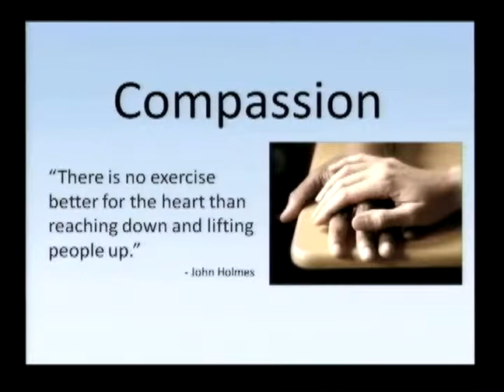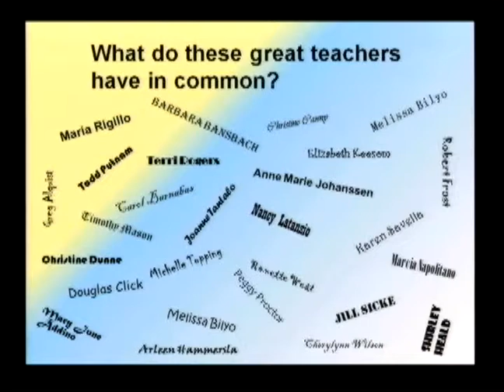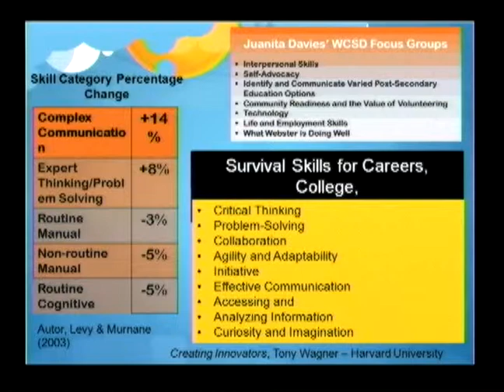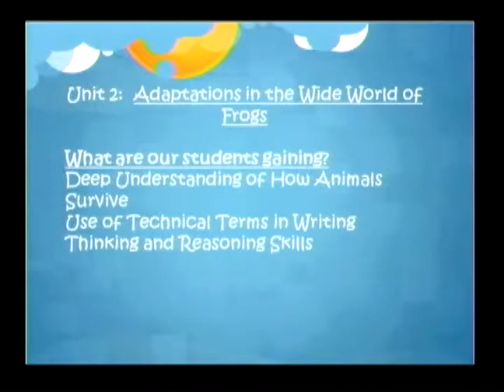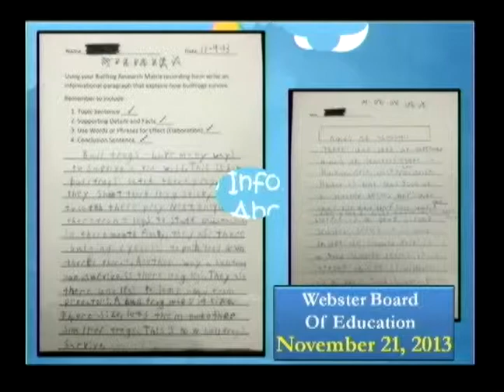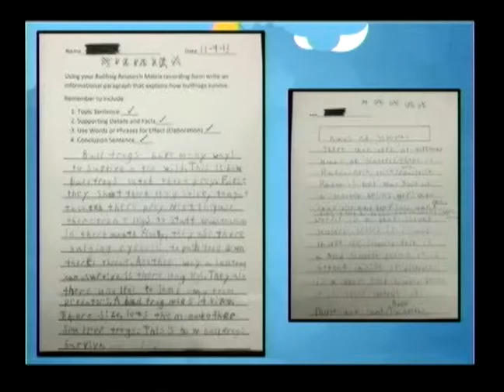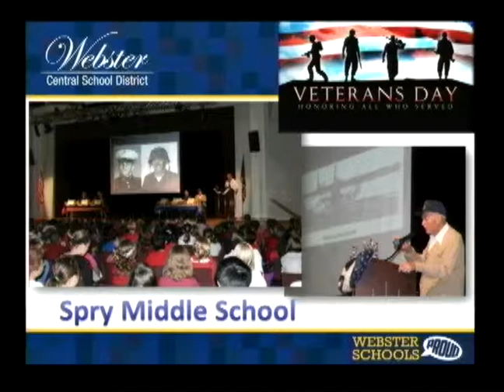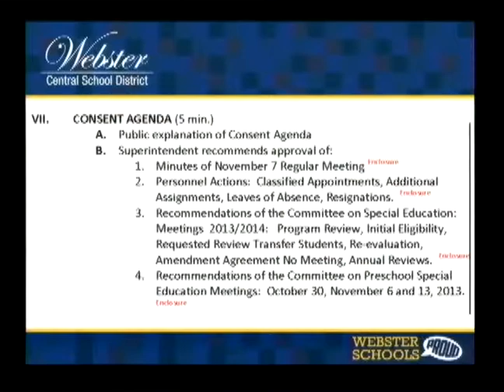2013-11-21 WEB Board of Education